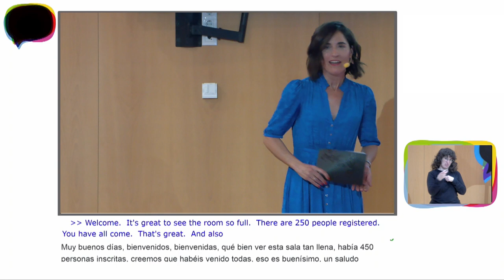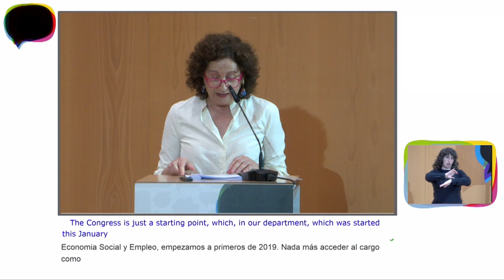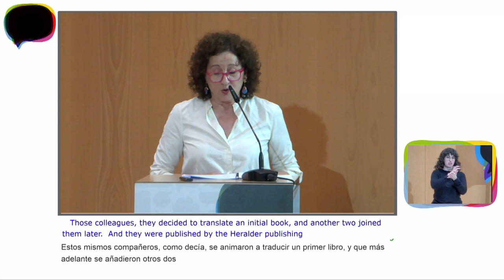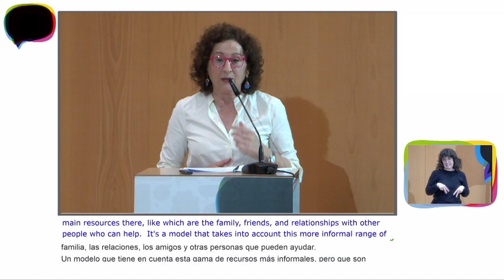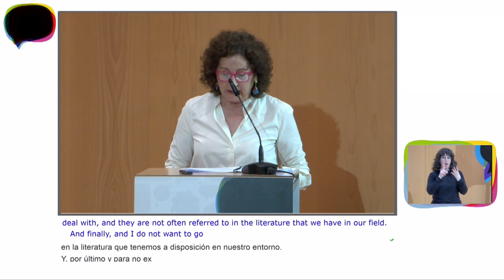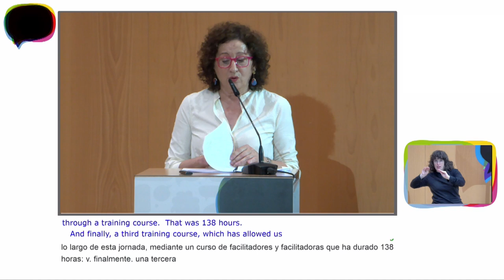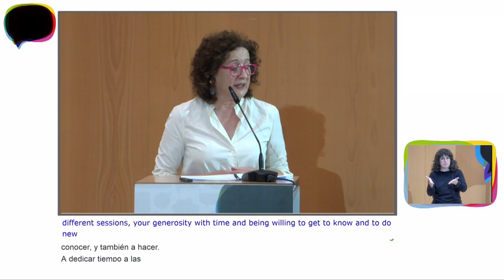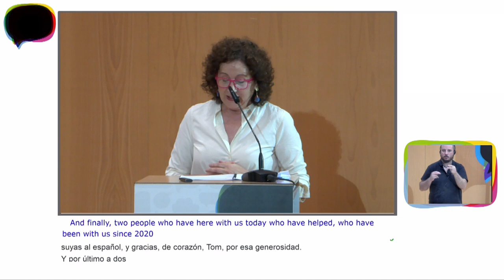APERTURA INSTITUCIONAL María Carmen Maeztu